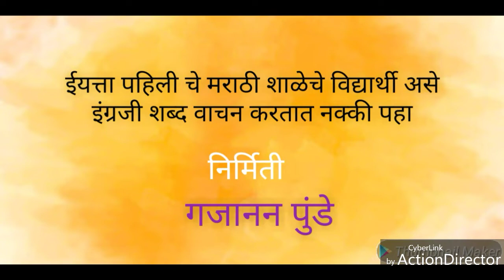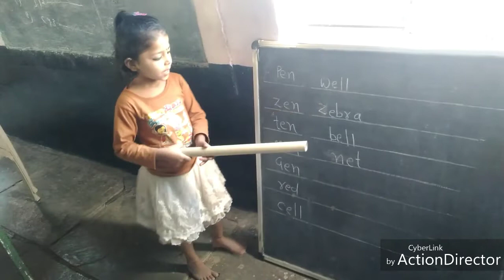पहिली चे विद्यार्थी मराठी शाळेत इंग्रजी कसे वाचन करतात नक्की पहा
मराठी शाळेचे ईयत्ता पहिली चे विद्यार्थी इंग्रजी शब्द कसे वाचन करतात